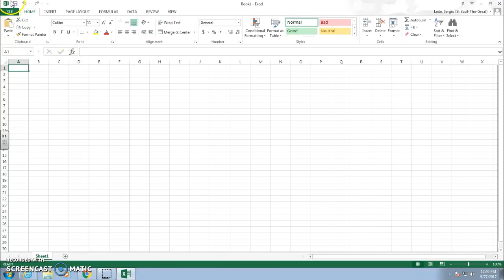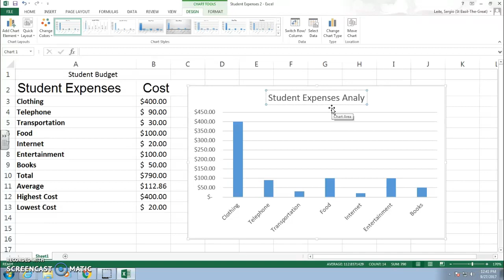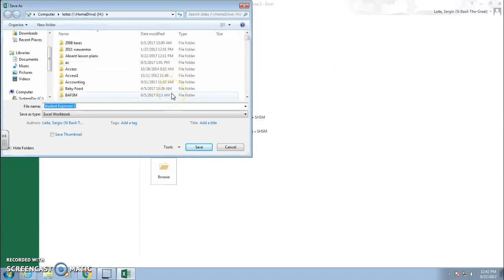Student Expenses Charts